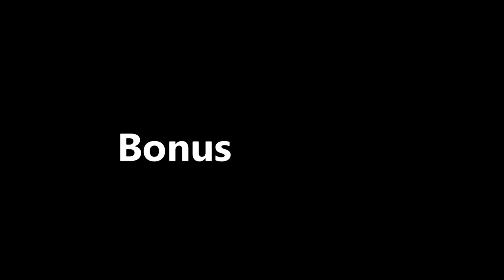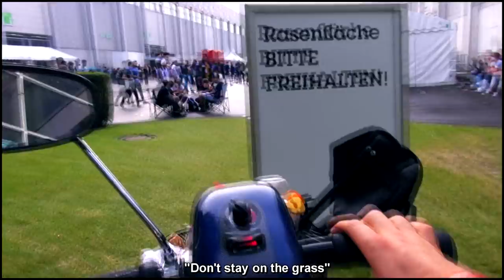Pranking @ Gamescom 2017 (NosTeraFuTV)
Finally. We had a great time and i hope you do too when watching this.We only had one GC day this year but we also crashed the videodays.
Thanks for any support - Thanks a lot!

•♦MUSIC♦•
"Boys of Summer" - Party Like it's...
"Shake it Off"          - Party Like it's...

ー @robin_nosterafu
•♦Robin on Facebook♦•